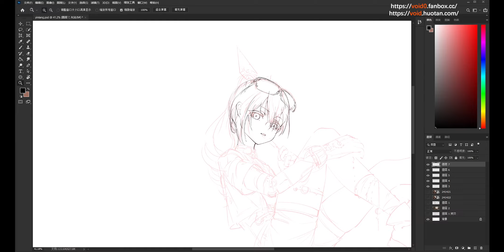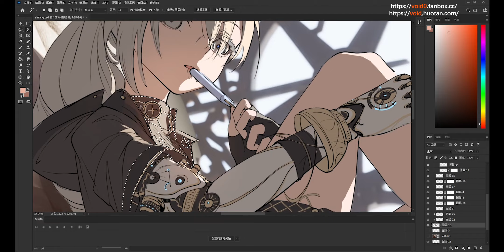【Honkai: Star Rail】SilverWolf 時空を彷徨う塵 · 銀狼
時空を彷徨う塵 · 銀狼 wallpaper
witter:void/Re:era
4k 8k wallpaper  psd file live wallpaper （デスクトップの壁紙 モバイルデスクトップの壁紙）